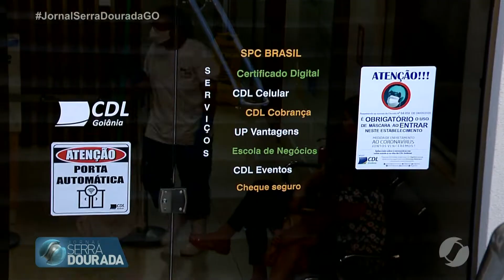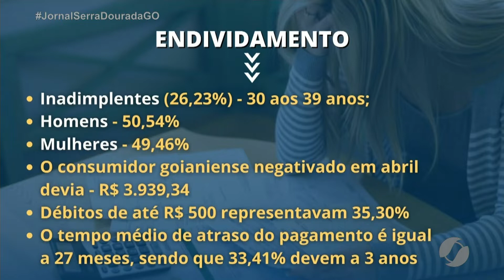JSD (10/05/22) Goianos cada dia mais endividados